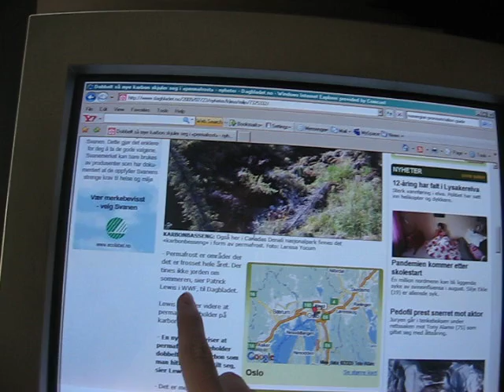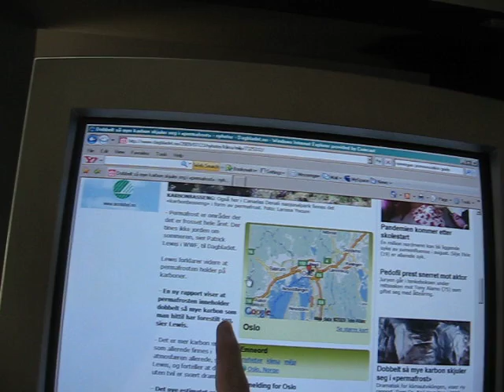Norsk Lesning - Permafrost